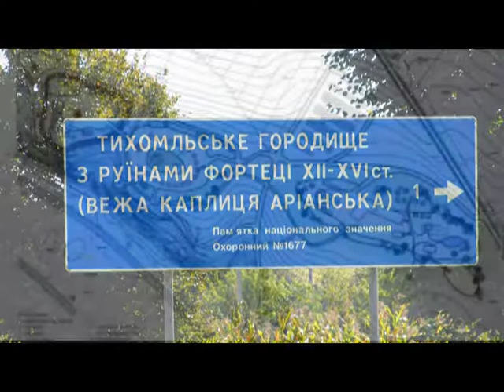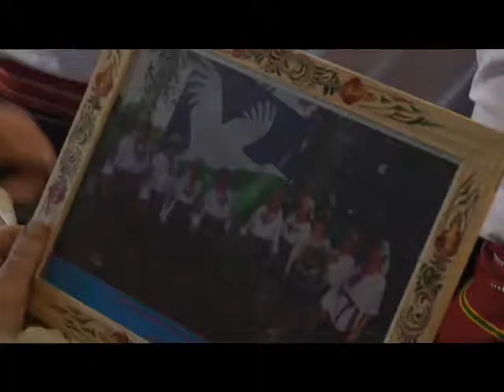15.10.17 Народні ТРАДИЦІЇ (Свято співочої традиції 1)